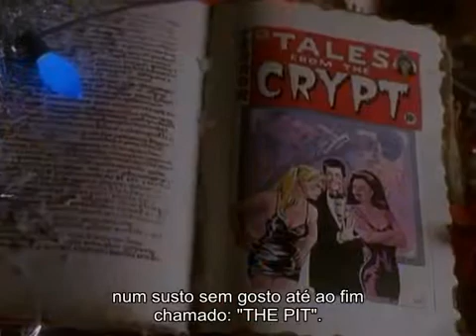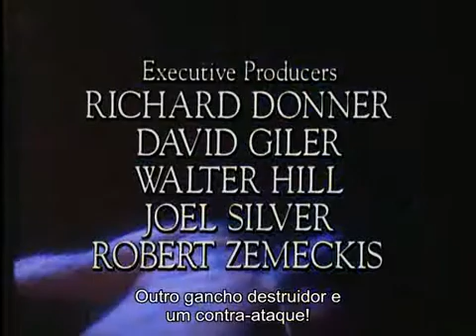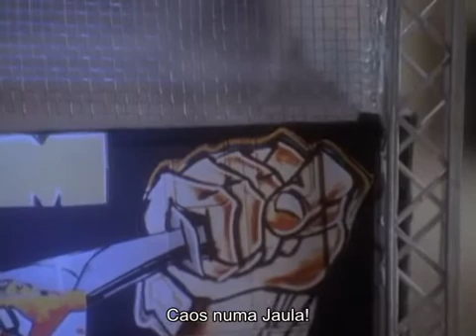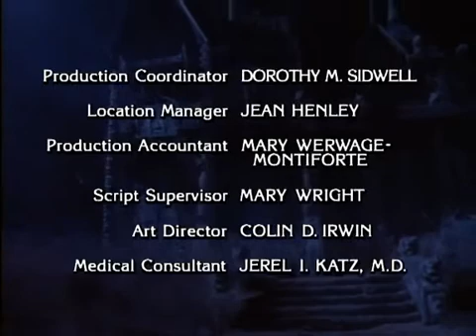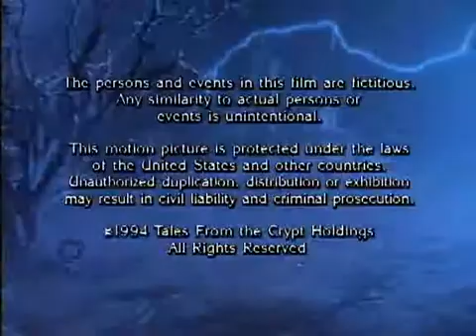Contos Da Cripta T06 E07 : O Combate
Dois lutadores rivais se preparam para um combate sanguinário.